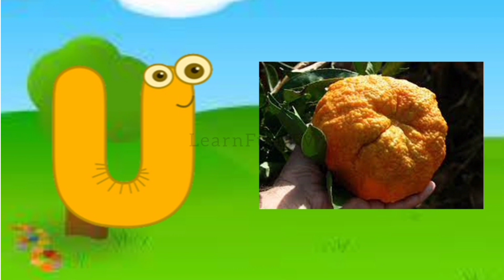A for apple B for Ball song | ABCD phonics song | Learn ABC with Fun | preschool rhymes | Alphabets